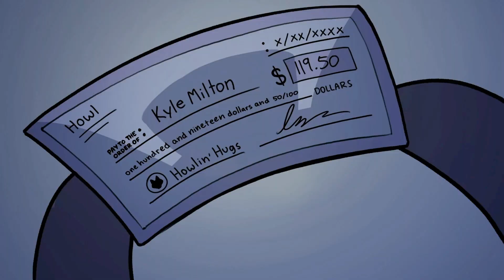[mobile+steam ] GRATUIT Découverte The Were Cleaner !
Kyle est concierge. Il est aussi un loup-garou. Et maintenant, il travaille de nuit. Essayez de ne tuer personne tout en travaillant pour obtenir votre salaire - dans un jeu de comédie furtive avec des surprises à chaque coin de rue.